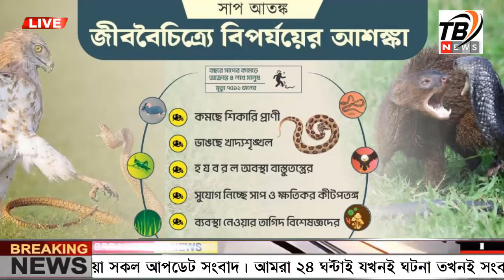এইমাএ পাওয়া Ajker khobor 29 Jun 2024 | Bangladesh latest news | BD VIP News | banglavision |bdnews24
-* ANTI-PIRACY WARNING *